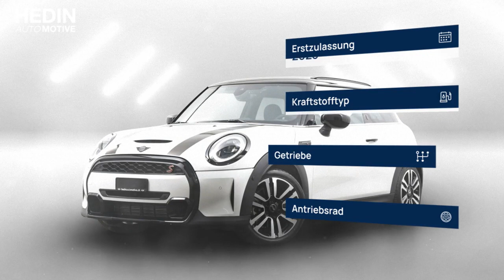MINI Cooper S Multitone Edition Steptronic DKG